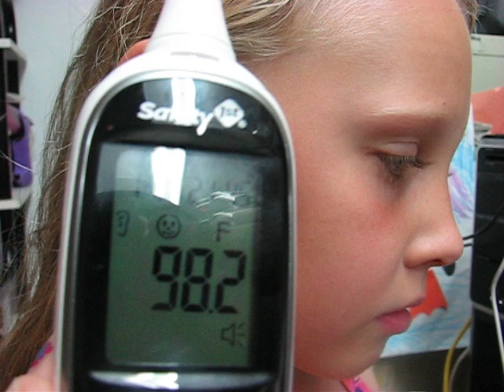Safety 1st VersaScan Talking Thermometer Review on Utah Coupon Deals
This video shows how quickly it takes the temperature and what the screen looks like as well as how it sounds when it talks.